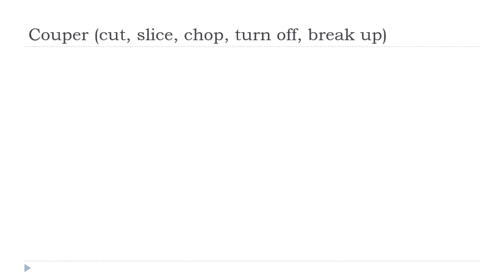Fransızca öğrenmek = Couper # Indicatif Présent